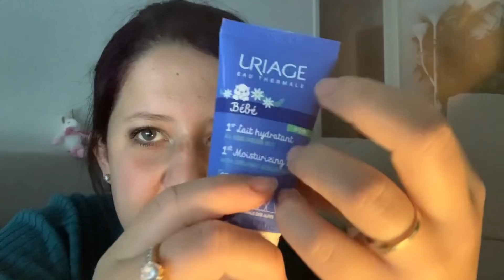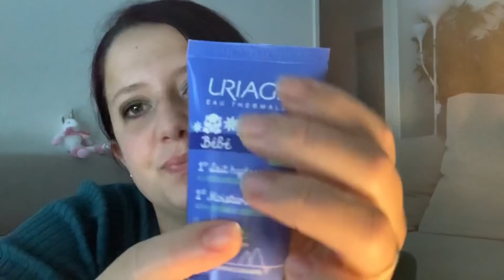Tu veux dormir? Clique ici, je t’endors rapidement. 💤